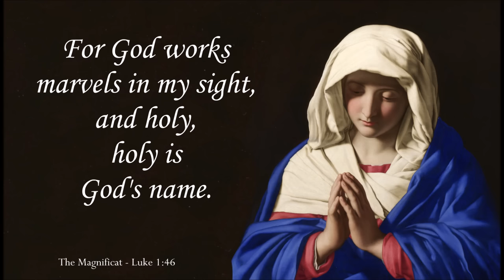The Magnificat - All that I am - David Haas - Lyrics